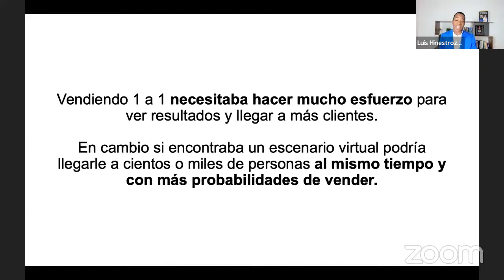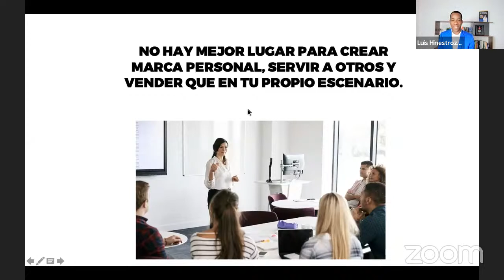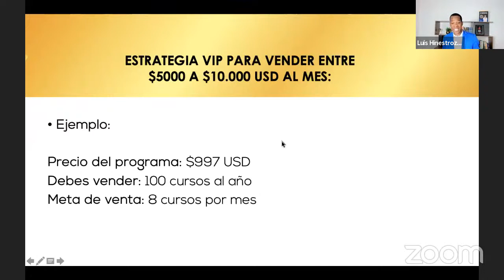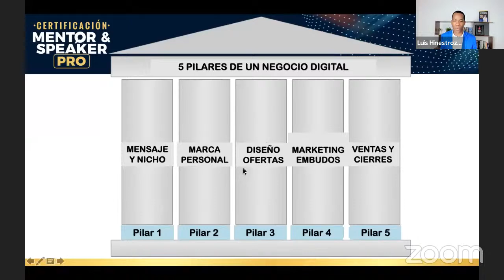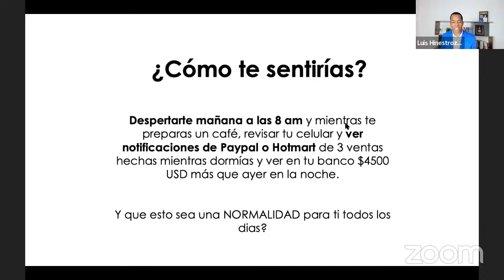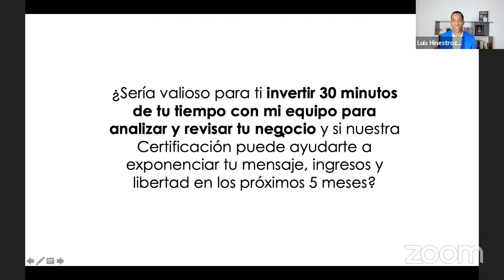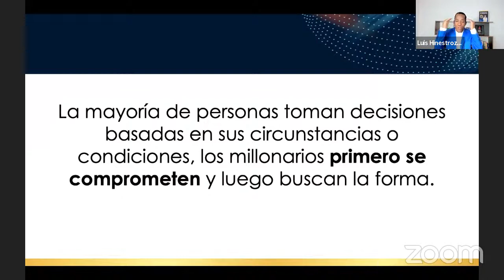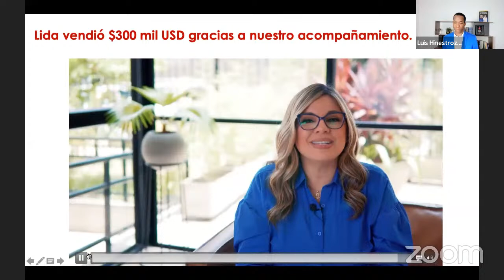Cómo facturar 5000 dólares extras al mes vendiendo conferencias, mentorías y servicios.